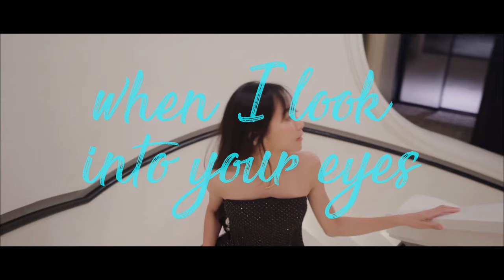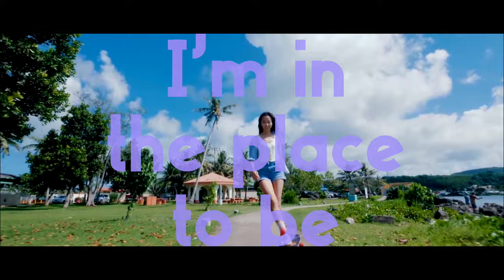RAINSTONE - PLACE TO BE (Feat. Francis) [Music Video]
누구와 함께 한다면 지금 같이 있는 이곳이 바로 최고의 장소가 된다는 삶의 소확행을 담은 앨범.

트렌디한 글로벌 가수 프란시스, 세계 최고의 가창력의 가수 브라이언맥나잇(BRIAN MCKNIGHT)과 글로벌 킹메이커 싱어송라이터 레인스톤(RAINSTONE)의 감각적인 콜라보레이션!
감성 발라더 일레인과 숨겨진 신예 알비의 가창, 소울을 담은 JFKID의 편곡 참여.
또한, 베이시스트 이준석과 피아니스트 하쥬리의 스페셜 베이스 오페라 리믹스 버전 수록.
오케스트라와 캐롤 리믹스 버전까지 수록되어, 폭 넓은 연령대에게 친숙하게 들려지는 행복 바이러스 앨범

CREDIT:
Produced by RAINSTONE
Co-Produced by
FINGAZZ (tracks 1.2.3.7) 임미란(track 5) 김승진 "JFkid"(track 6) 하쥬리(track 8)

Lyrics by  RAINSTONE, DUSTYY HAN
Composed by RAINSTONE, DUSTYY HAN
Arranged by RAINSTONE, FINGAZZ, 임미란, JFKid, 하쥬리
Published by JYP Publishing, As Bold As a Lion Publishing

Sessions :
All Instruments, MPC and Computer Programming by
RAINSTONE, FINGAZZ, 임미란, JFkid
Acoustic Piano by Brian Mcknight, 임미란, 하쥬리
Acoustic guitar by 일레인
Violin by 장혜진, 조아라
Cello by 임은진
Lead and BG Vocals by Francis, RB, Brian McKnight, 일레인, RAINSTONE
Bass Vocal by 이준석
Recorded by 홍은이 at Jworks Studios Seoul, KR
FINGAZZ at 55 Studios CA, US
정기홍 at Seoul studios Seoul, KR
안영길 at Vibe Studios Seoul, KR
Recorded Assist by 최다인 at Seoul Studios Seoul, KR
Mixed by 윤상철 at Jworks Studios Seoul, KR
박병준 at 빙고파크 Studios Seoul, KR
오현석 at Vibe Studios Seoul, KR
Mastered by Geoff Pesche at Abbey Road Studios London, UK &
Assist by Lucy Launder & Peach Kazen at Abbey Road Studios London, UK
Mastered by 박병준 at 빙고파크 Studios Seoul, KR

Legal by Hubert Lee 변호사
Artwork by 윤다은
M/V directed by 이계광
Project Coordinated by Edwin Hamilton, 송인주, 현대백화점 브랜드전략팀 &
    길 덕, 서정우.강윤희, 이유경 of 이노션 컨텐츠웍스팀

Project Director by Jack Nam
Project Oversee by The9

사랑하는 G&K Sun과 손약사 어머니께 바칩니다